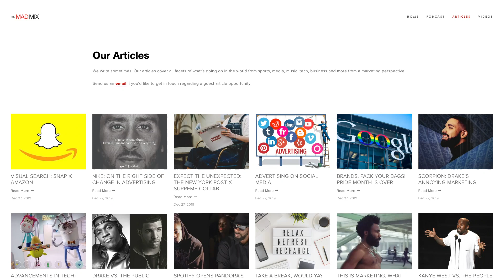How Design Training Transformed a Marketing Podcast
Dakarai Turner graduated from BrainStation's UX Design Diploma Program in the Winter of 2019.

He is now a Product Designer at 7Shifts and the Co-Founder of The MAD Mix, a blog and podcast for young professionals that blends tech industry discussion with pop-culture references and current events – all from a marketer's perspective. The MAD Mix is meant to provide young professionals with a space to share ideas, talk about their journey, and learn from one other.

To learn more about BrainStation's diploma programs in data, design, or web development, please